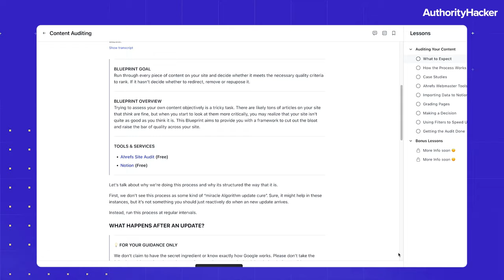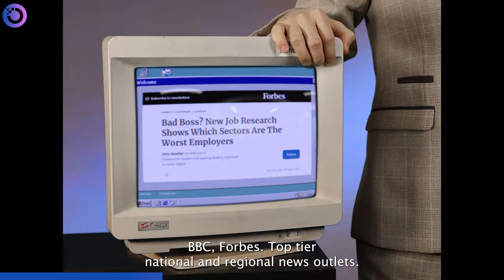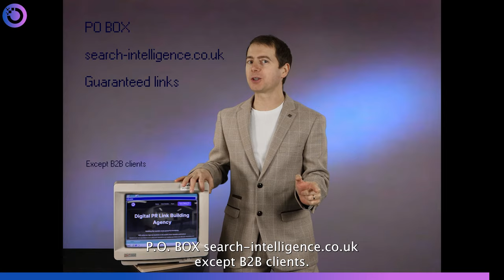4 PROVEN Steps To Beat Google Updates (Ep. 332)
Get the NEW Content Audit Blueprint as soon as it lands! 🔥👇
Google just released a fat core update and all the rules you know about SEO are about to change again. As Google has already started de-indexing what they deem to be low quality sites, content auditing has never been more important.

It's the process that might save you from an extinction event during the next update, or could resurrect your site if you've already been affected. Plus, it's the only process that's consistently shown results for websites affected by previous large updates like Panda, medic, spam and core updates.

So in this episode, we dive into what this latest core update means for SEO practices, and break down exactly what you need to do to curate content that will keep Google - and you - happy.
SegMetrics (attribution and business intelligence platform):
► If you want to learn how to start and grow profitable authority sites, visit The Authority Site System
Timestamps
00:00 Intro
03:47 How Google works (for context)
25:33 The content auditing process
28:17 What we did at Authority Hacker
33:13 Step 1 - Collect a list of all your indexed pages
34:22 Step 2 - Import your list into the Notion template
35:50 Step 3 - Grade your pages like Google
49:23 Step 4 - Make decisions based on your gradings
56:09 How often should you run this process?
57:09 At what stage does this become relevant?
57:55 Can I outsource this work?
59:12 Do I need to go through ALL of my pages?
01:00:26 How does this impact topical authority?
01:04:13 Should I change direction?
01:06:26 Good news for AH Pro members
01:09:09 Wrap up